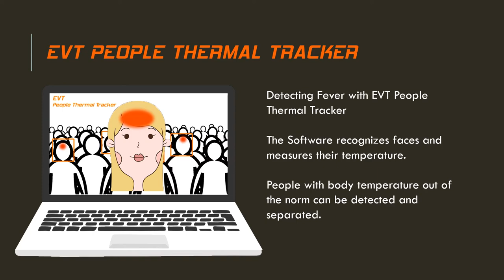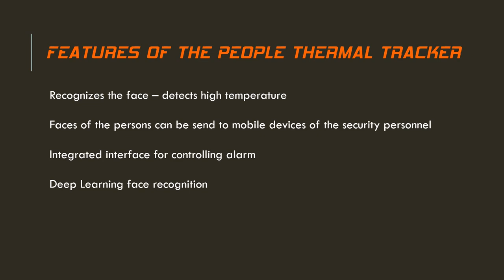People Thermal Tracker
With the People Thermal Tracker, it is possible to recognize fever in time. The face is detected and the temperature determined. The person who has been recognized with high temperature, is displayed in a color image on a display and their image can be sent to the mobile devices of the security personnel. Thanks to the immediate display of the detected person, the security personnel can separate this person from the group and get them to the medical staff.

Thanks to a quick installation and universal application, the image processing software provides a fast, efficient and cost-effective solution for all application areas. Creating vision solutions, without programming skills in a few minutes. Eye Vision Technology creates drag and drop solutions for nearly every machine vision task. OCR, OCV, DMC, QR or Barcode reading, high accuracy measurement for any kind of production, color inspection or object tracking and detection for robot vision.

The demo version used in this video can be downloaded for free from our website. You will have access to almost every function but need to close and reopen the software after 90min.